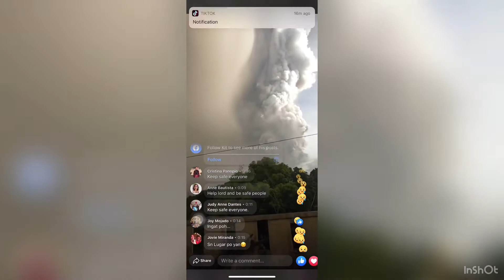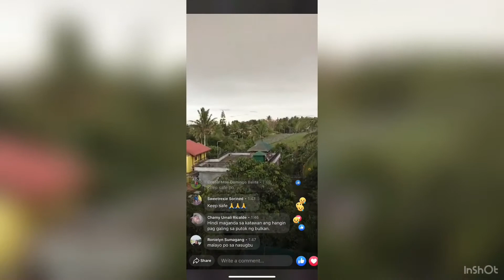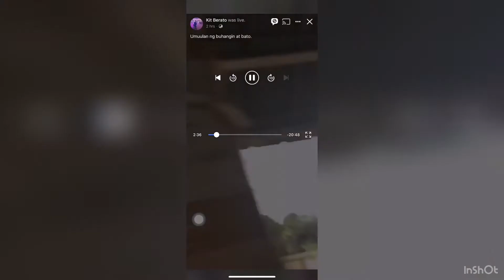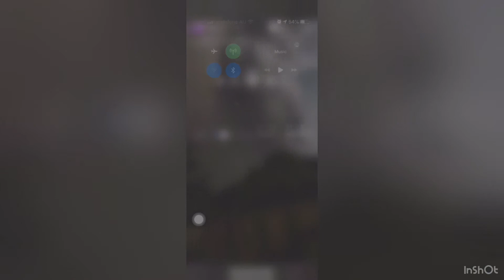TAAL VOLCANO ERUPTION IN MANILA KEEP SAFE EvEryone